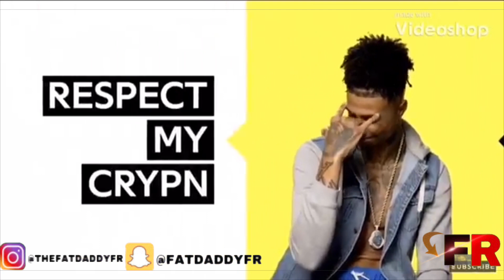RATE ME 1-10 | PUBLIC INTERVIEW | Highschool Edition | VLOGMAS DAY 11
In this video I went around my school 🏫 asking Random girls to RATE me 1-10 😍 Watch the video to see what they rated me 👀

I hope you Enjoy I•Love•you😘
Get this Video to 60 likes for another video 💕

 • Snapchat • 👻 : Fatdaddyfr

Add me on Snapchat! Username: fatdaddyfr

 • Instagram • 📺 : TheFatdaddyfr